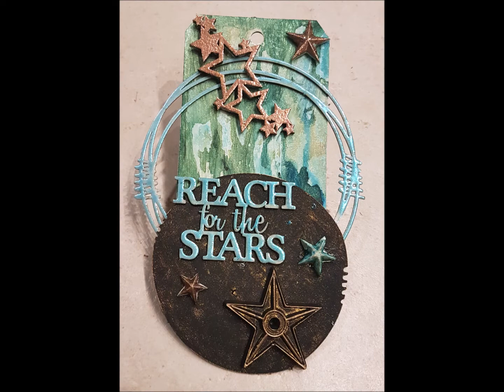mixed media TAG for beginners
* Cathedral Pines Green
* Hydranges Blue
* Golden Doubloons
embossing powder
* Morning Glory Azure EP
chipboards from Snipart and Artistiko